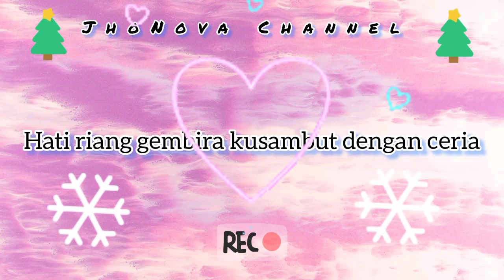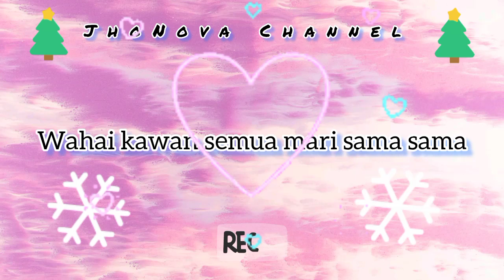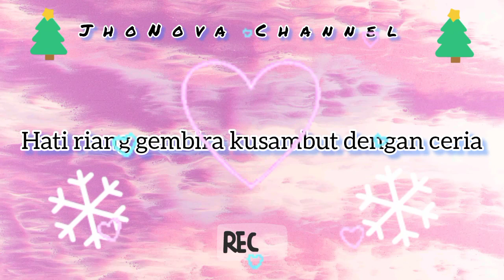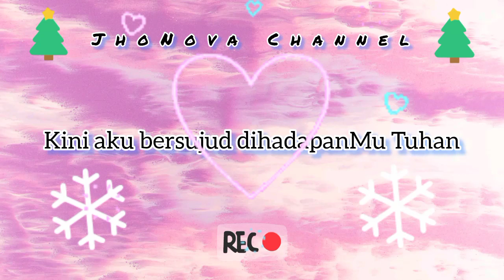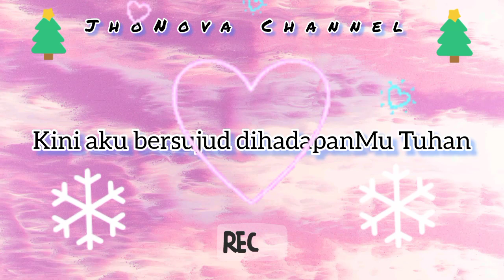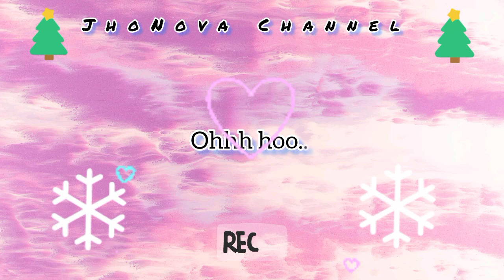"Bahagia tak terkira" (Lirik) Lagu NATAL - JhoNova Channel